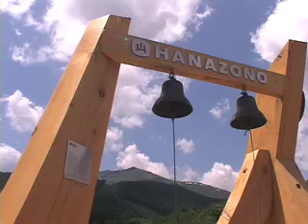ニセコHANAZONOリゾート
2010年6月26日にオープンしたHANAZONOアクティビティセンター
数あるアクティビティの中でもバイクパークとウェイクボードパークを紹介します。